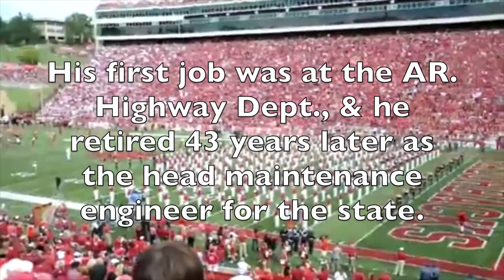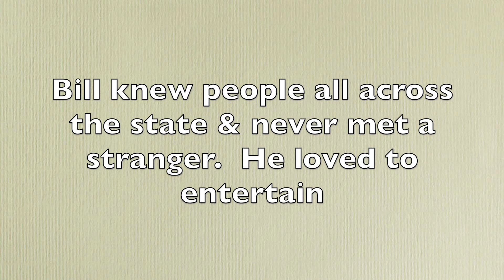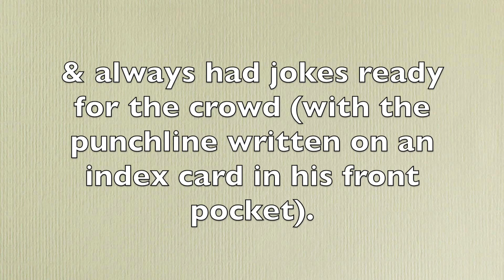Billy Doyle Mulhollen